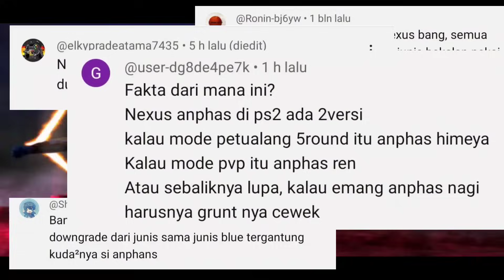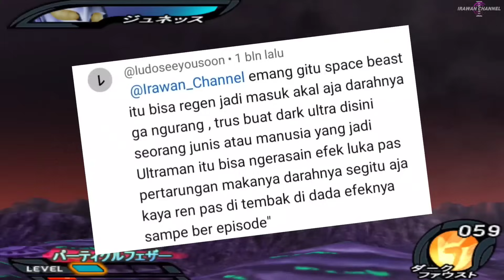Ultraman Nexus Game RUSAK!! Gak Ada yang Sadar??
Game Ultraman Nexus PS2 adalah Game Rusak?? Kenapa Bisa Begitu??

Guys!!! Divideo kali ini, Saya akan membahas Tentang Game Ultraman Nexus Lagi, Dan Kita Akan Membahas Beberapa Fakta di Game Ultraman yang Satu ini, dan Fakta Apa Saja yang Akan Kita Temukan?? Langsung Aja Simak Videonya!!

Kalau Tidak Suka dengan Video ini Silahkan Dislike 👎🥲

🔰irawanone669[@] gmail. com

Tag Channel
Irawan Channel
Irawan Channel Game
Irawan
Irma Irawan
Irawan irawan

Ultraman Nexus, Game Ultraman Nexus PS2, Ultraman, Game Ultraman, Game Ultraman PS2, Game Ultraman Nexus, Game Ultraman Nexus Android